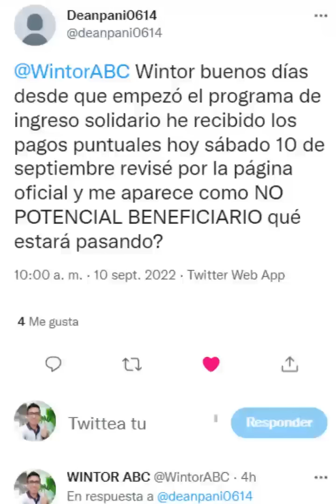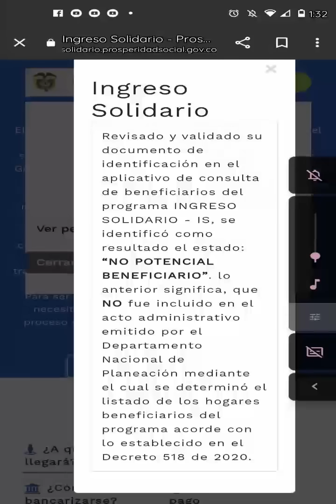No potencial Beneficiario en Ingreso Solidario para el PAGO 30 y 31 | ¿Qué hago? ¿Me sacaron?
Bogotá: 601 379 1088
Atención al Ciudadano
Línea Gratuita Nacional
85594
Mensajes de Texto Gratuitos